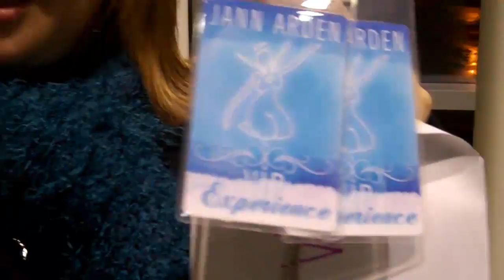Jann Arden VIP Experience in Victoria, BC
I surprised my wife with VIP tickets to see Jann Arden late last year, who just happens to be her favourite recording artist for many, many years. While she has seen her quite a few times, she has never met her and sat in the front row to any of her concerts.

We had a meet and greet with Jann and we listen to Jann perform an acoustic song for us. After that we were given books and had an autograph session where we gave her a custom print from my collection. I hope she liked it. She said she was going to hang it on the wall.